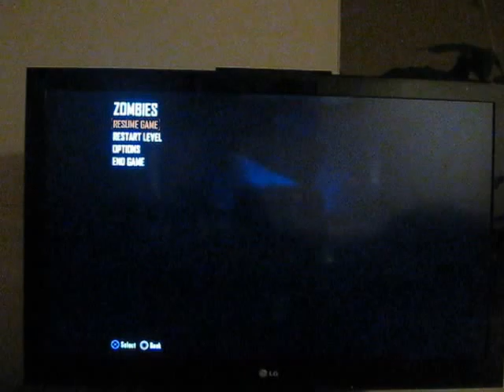Black ops 2 going to lvl 37 with no downs 4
The music is out due to a glitch. I am still playing and getting tired. Wanted to show how I long I can go with out getting downed. I figured I would go to lvl 25 and get down. But I manage to get lvl 37 without getting downed.